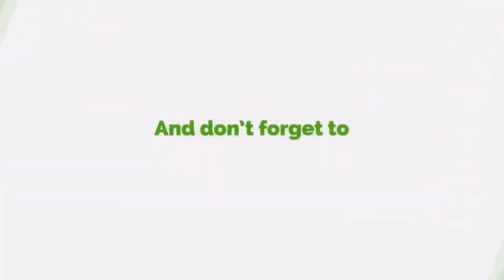The dancing referee explains it all on Akrobeto show 🤣referee